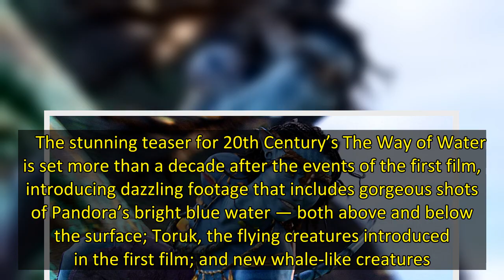‘Avatar: The Way of Water’ Teaser Trailer Debuts Online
The teaser trailer for James Cameron’s Avatar: The Way of Water has arrived online.  The first look was playing exclusively in theaters over the weekend, ahead of Disney-Marvel’s Doctor Strange in the Multiverse of Madness. But on Monday, it went live for all to see on YouTube and social media.    Each of the four Avatar sequels — the first, The Way of Water, is scheduled for a Dec. 16 release — will center on returning Jake Sully, played by Sam Worthington, and Na’vi Neytiri, played by Zoe Sal